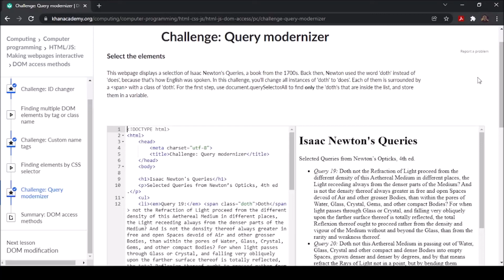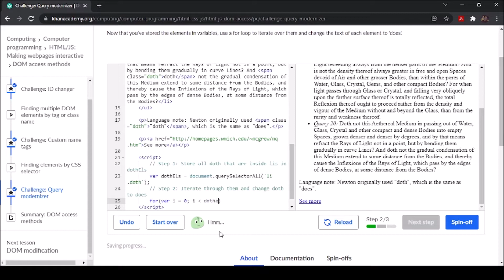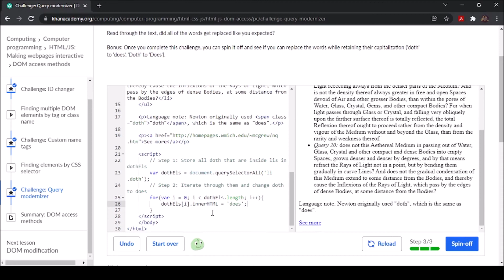Challenge Query Modernizer Khan Academy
Hope this helps anyone stuck!!!